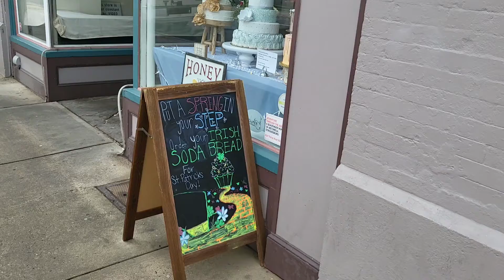Kitchen Chemistry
I let the cake do the talking here! surprise ending!

Find this shop in the Poconos and visit their website for more information!

Filmed on a Samsung Z flip 3 which you can buy

Or buy us a coffee and we will give you a shout out!